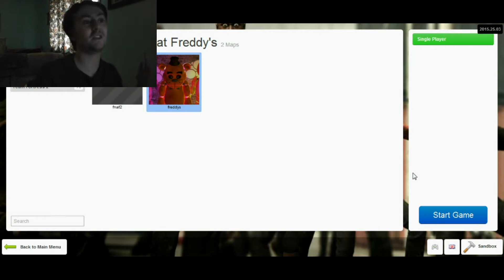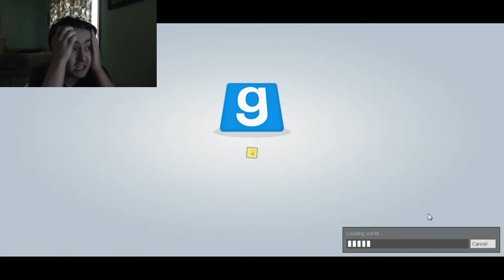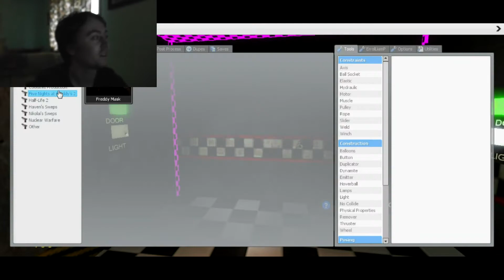Garry's Mod Five Nights At Freddy's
so in this video u guys will notice even so often in the video the audio will run out of sync with the gameplay that is cause this video was a test and after watching this video i fixed what needed to be fix and is why this is the only video with this problem but u can clearly see that the video got really messed up but anyways thanks for watching